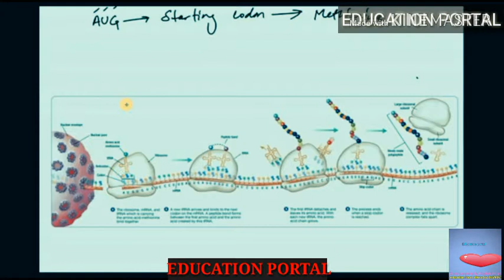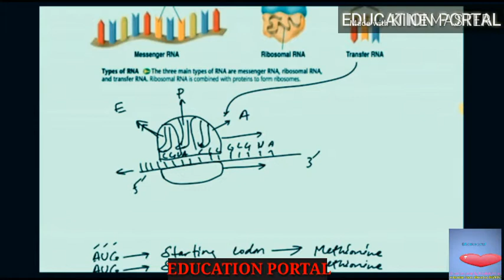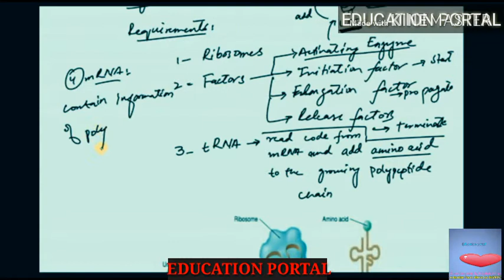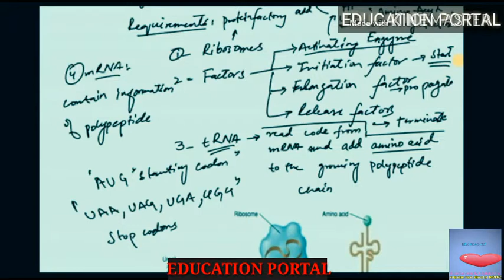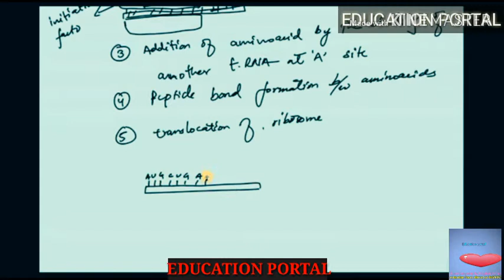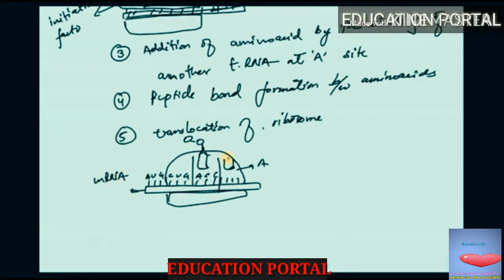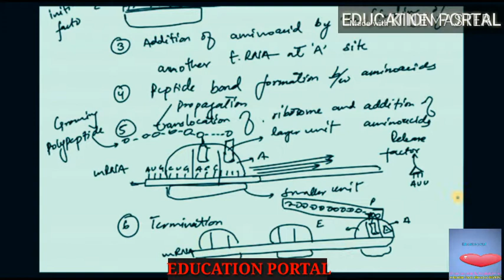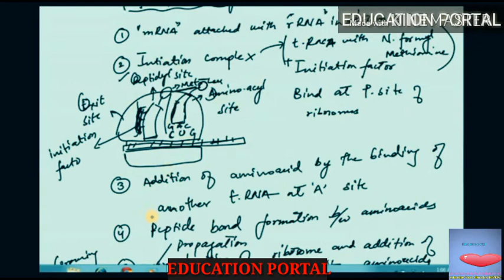Translation || Process Of Translation || Biology Hindi Urdu || MDCAT NEET CBSE AIIMS FSC Biology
In this video Education portal By HAMMAD Khan will teach you The most Important Topic of Biology Which is Translation
Process Of Translation Hindi Urdu Lecture Biology

Process Of Translation Hindi Urdu Lecture Biology CBSE NCERT NEET AIIMS NCERT ETEA
Process Of Translation Hindi Urdu Lecture Biology CBSE NCERT NEET AIIMS

In molecular biology  and genetics, translation is the process in which ribosomes in the cytoplasm or ER  synthesize proteins after the process of transcription of DNA  to RNA in the cell's nucleus. The entire process is called gene expression.

In translation, messenger RNA (mRNA) is decoded in a ribosome to produce a specific amino acid chain, or polypeptide. The polypeptide later folds into an active protein and performs its functions in the cell. The ribosome  facilitates decoding by inducing the binding of complementary tRNA anticodon sequences to mRNA codons. The tRNAs carry specific amino acids that are chained together into a polypeptide as the mRNA passes through and is "read" by the ribosome.

Translation proceeds in three phases:

Initiation: The ribosome assembles around the target mRNA. The first tRNA is attached at the start codon.
Elongation: The tRNA transfers an amino acid to the tRNA corresponding to the next codon. The ribosome then moves (translocates) to the next mRNA codon to continue the process, creating an amino acid chain.

The three phases of translation initiation polymerase binds to the DNA strand and moves along until the small ribosomal subunit binds to the DNA. Elongation is initiated when the large subunit attaches and termination ends the process of elongation.
Termination: When a stop codon is reached, the ribosome folds the polypeptide into its final structure.
In prokaryotes  (bacteria), translation occurs in the cytosol[1], where the medium and small subunits of the ribosome bind to the tRNA. In eukaryotes, translation occurs in the cytosol or across the membrane of the endoplasmic reticulum in a process called co-translational translocation. In co-translational translocation, the entire ribosome/mRNA complex binds to the outer membrane of the rough endoplasmic reticulum (ER) and the new protein is synthesized and released into the ER; the newly created polypeptide can be stored inside the ER for future vesicle  transport and secretion outside the cell, or immediately secreted.

Many types of transcribed RNA, such as transfer RNA, ribosomal RNA, and small nuclear RNA, do not undergo translation into proteins.

A number of antibiotics act by inhibiting translation. These include clindamycin, anisomycin, cycloheximide, chloramphenicol, tetracycline, streptomycin, erythromycin, and puromycin. Prokaryotic ribosomes have a different structure from that of eukaryotic ribosomes, and thus antibiotics can specifically target bacterial infections without any harm to a eukaryotic host's cells

The basic process of translation is the addition of one amino acid at a time to the end of the polypeptide being formed. This process takes place inside the ribosome. A ribosome is made up of two subunits, a small 40S subunit and a large 60S subunit. These subunits come together before translation of mRNA into a protein to provide a location for translation to be carried out and a polypeptide to be produced.[2] The choice of amino acid type to be added is determined by the genetic code on the mRNA molecule. Each amino acid added is matched to a three nucleotide subsequence of the mRNA. For each such triplet possible, the corresponding amino acid is accepted. The successive amino acids added to the chain are matched to successive nucleotide triplets in the mRNA. In this way, the sequence of nucleotides in the template mRNA chain determines the sequence of amino acids in the generated polypeptide.[3] Addition of an amino acid occurs at the N-terminus of the peptide and thus translation is said to be carboxyl-to-amino directed.[4]

The mRNA carries genetic  information encoded as a DNA sequence from the chromosome